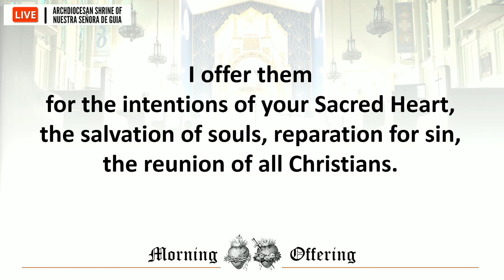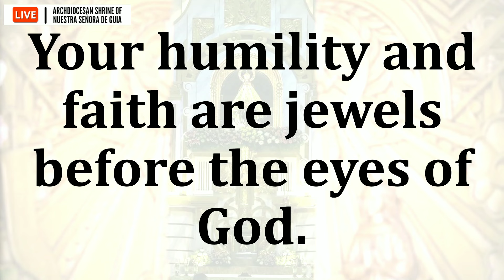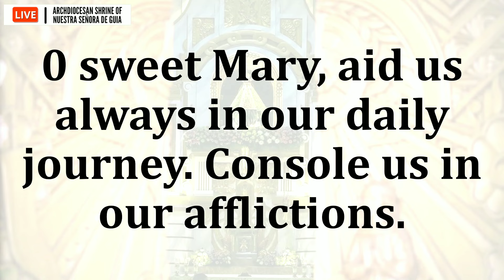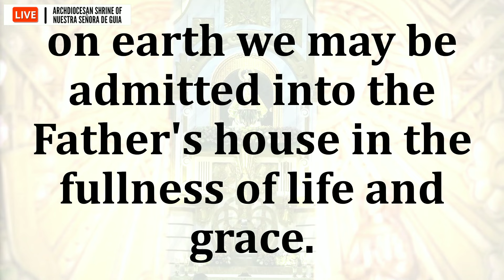Holy Mass: Fr. Danichi Hui Saturday Memorial of the Blessed Virgin Mary October 26, 2024